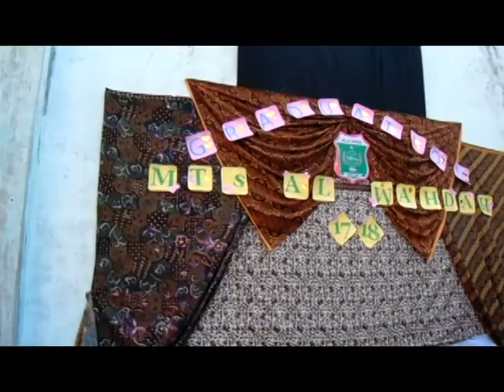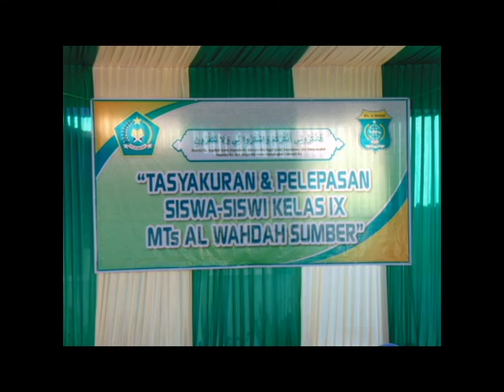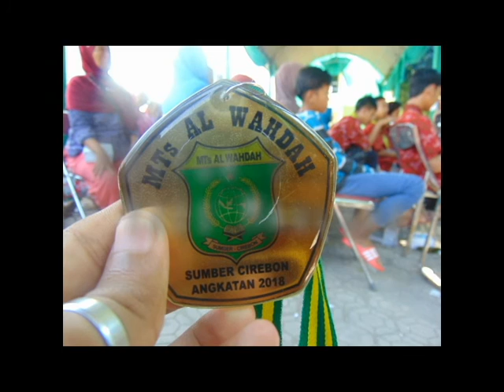Pelepasan IX ( Mts Al-wahdah Sumber-Cirebon )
video Momen pelepasan Kelas IX Mts Al-Wahdah Sumber tahun ajaran 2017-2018

Semoga kalian Sukses Dunia Dan Akhirat, Dan Bisa Menggapai Cita-Cita masing-Masing

Created By :Yais Maulana